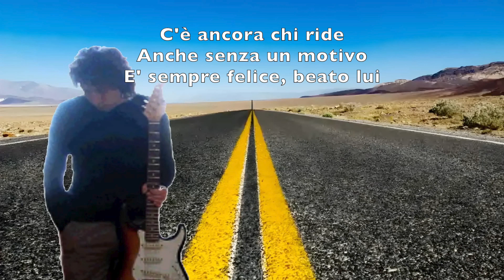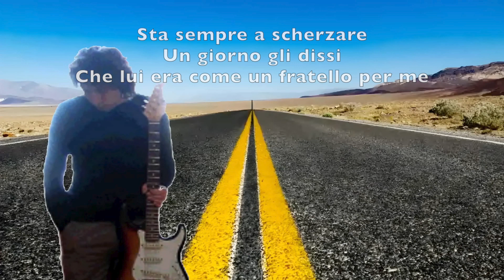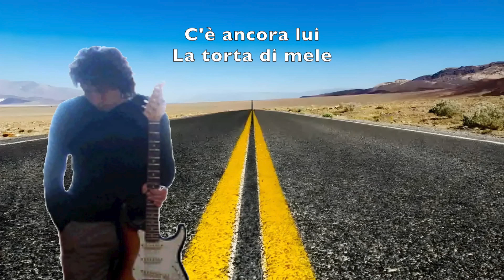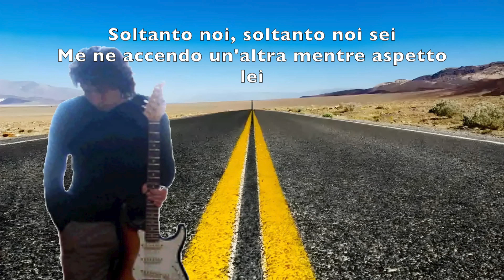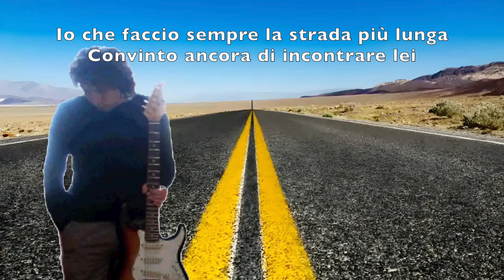Luca Caperna - Noi sei (Official Lyric Video)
Luca Caperna - Noi sei

Testo e musica di Luca Caperna

Scopri 'Noi sei', il decimo brano dell'album "Faccio il quinto" di Luca Caperna attraverso il delicato Official Lyric Video.

L'album rappresenta una raccolta di canzoni scritte tra Gennaio 2015 e Luglio 2016 riguardo vari temi: amore, scuola, parti autobiografiche, amicizia, sogni.